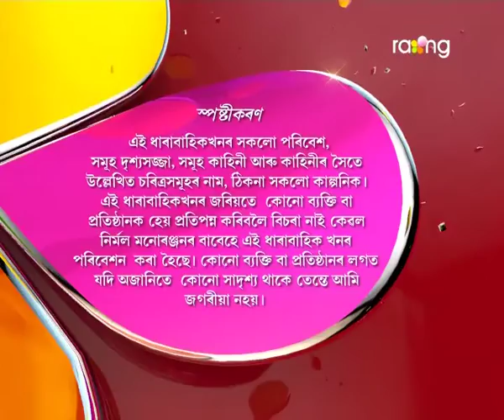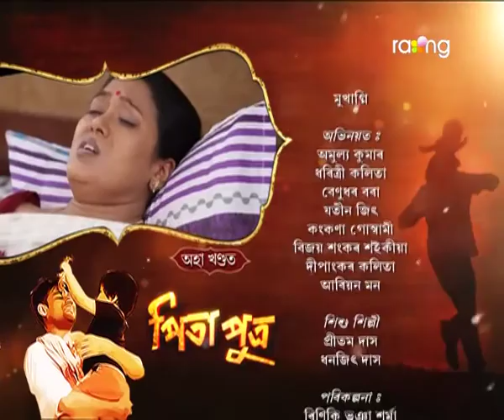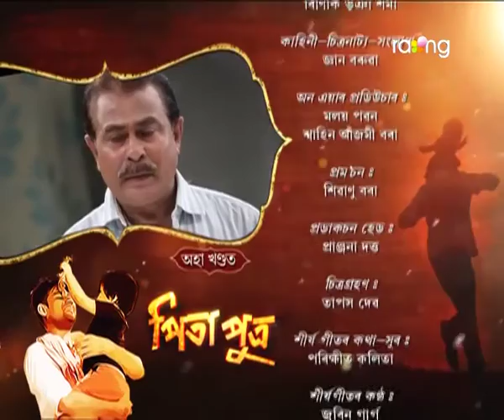Pita Putra | 7th Oct | Full Episode | No 41